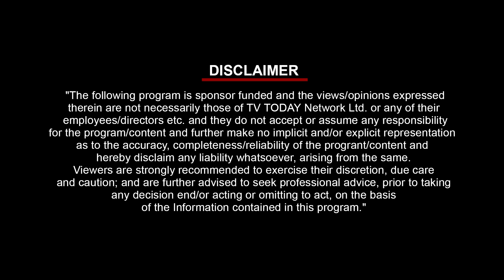Episode 2 | Vignette 2 | Climate Change Vs Population | India Today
As the world population touched the figure of 8 billion, we are facing the problems of Global Climate Change bigger than ever. Episode 2 of ‘Viram- Agenda Sustainability’ puts a light on the problems like urbanization, extinction of limited resources and rising temperature of the world.